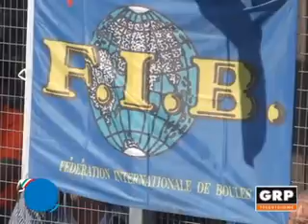Federazione Italiano Bocce 4pt parte a - GRP Televisione